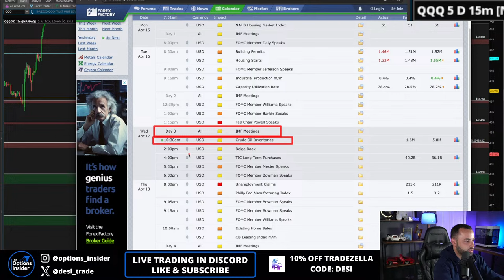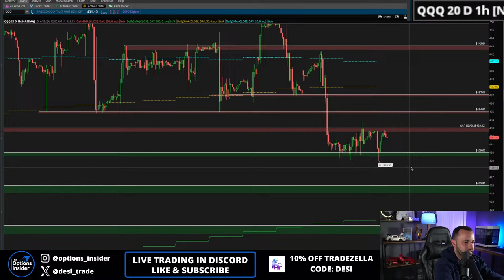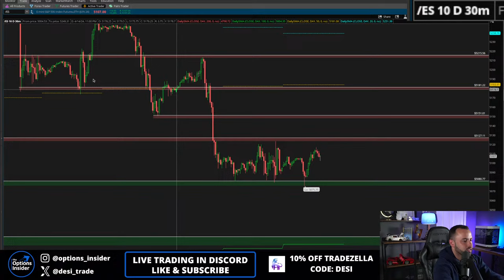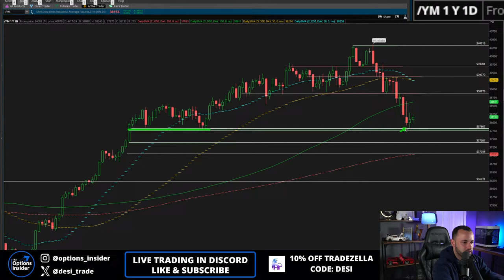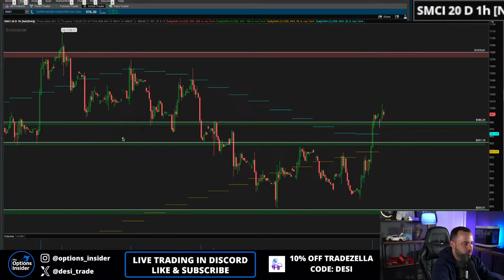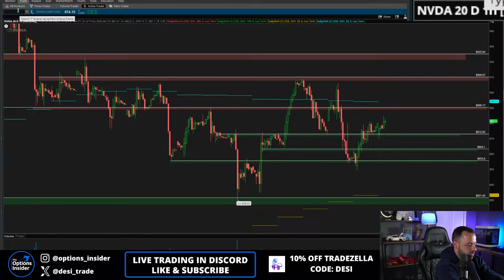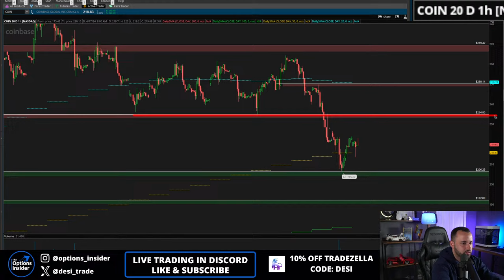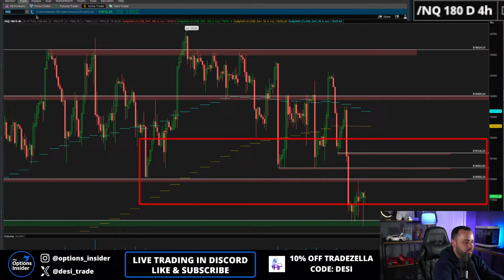🔴 (04/17) PRE MARKET LIVE STREAM - $QQQ $SPY Key Levels Today | Earnings SZN Incoming